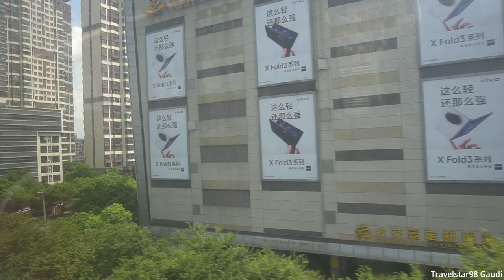🇨🇳 Shanghai Metro Line 11: Jiading Xincheng → Shanghai Circuit (» Huaqiao) 上海地铁11号线: 嘉定新城 → 上海赛车场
Shanghai Metro Line 11 ride from Jiading Xincheng to Shanghai Circuit

上海地铁11号线
嘉定新城 → 上海赛车场